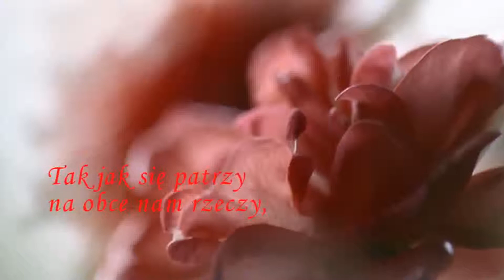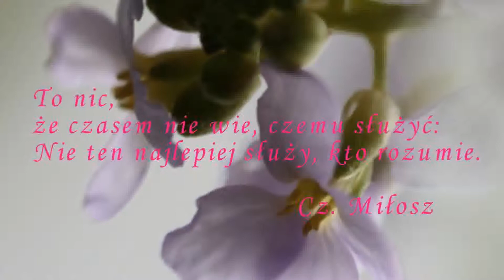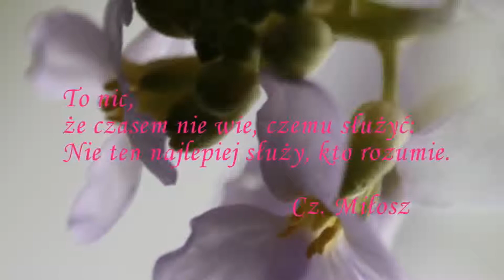Miłość... Poezja Czesława Miłosza.